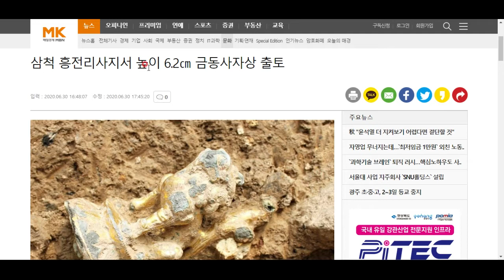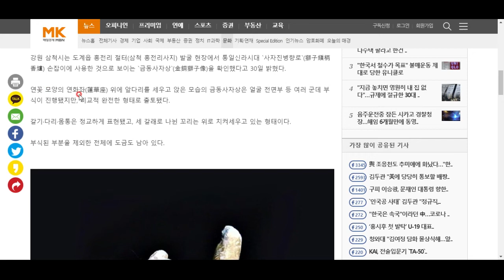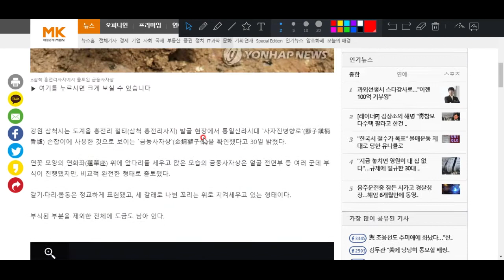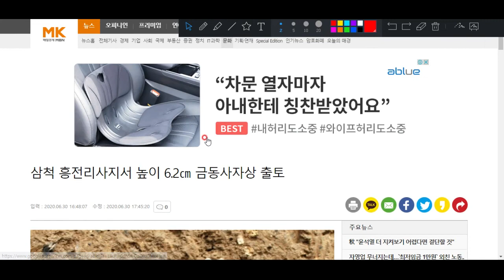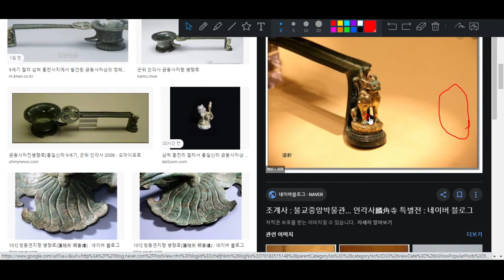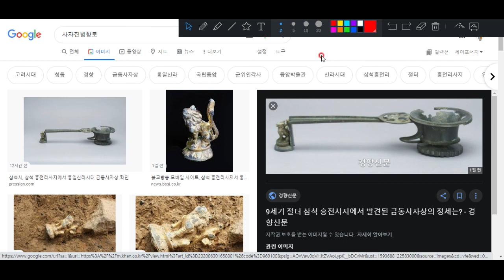우와 우리나라에서 이런 유물도 발견되는구나...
신기한 금동사자 발굴이야기, 함께 보실까요?^^